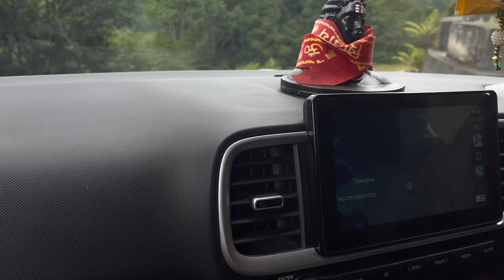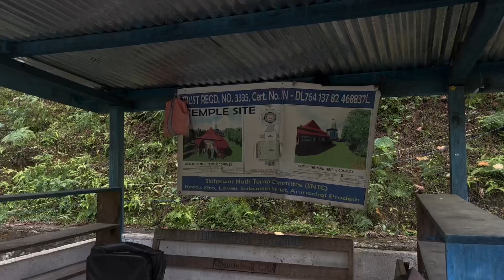Visiting world’s tallest Shiva Linga in Ziro, Arunachal Pradesh ending with this cute tourguide❤️